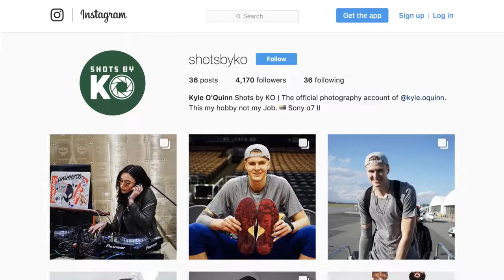Knicks x Squarespace Make It Series | Kyle O'Quinn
Balancing a passion for photography with his physical play, Kyle O'Quinn brings out the best in everyone on and off the court. Watch Kyle "Make It Yours."